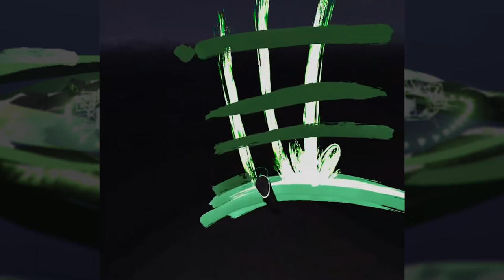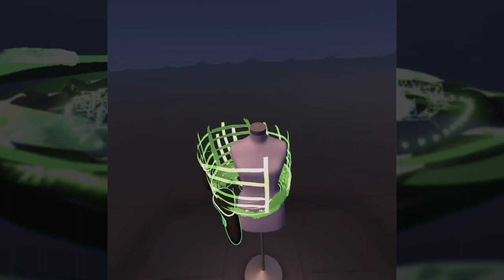VR Fashion x Google Tilt brush (Afro-Cyber Model 4)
Beauty lies in the roots of our new beginnings.

What I used:
Google Tilt brush